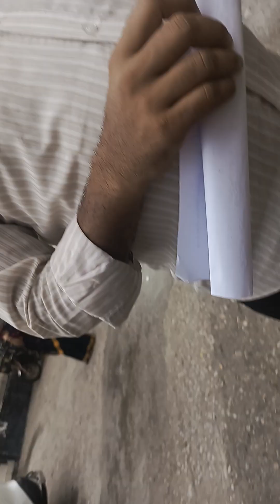নলছিটি উপজেলা শিক্ষা অফিসারের দিলিপ বাবুর কাছে শিক্ষকরা জিম্মি হাতিয়ে নিচ্ছে লক্ষ লক্ষ টাকা